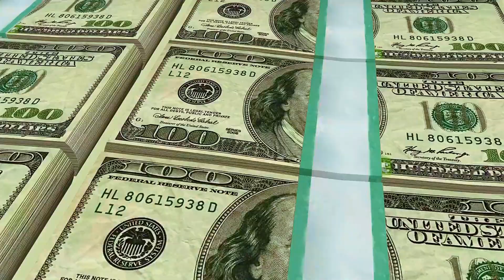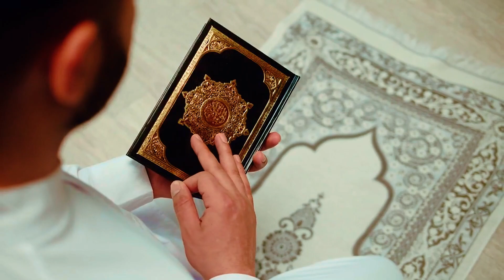Travel to Benin 2024 | Documentary & History about Benin In Urdu & Hindi | بینن کی سیر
Video Url:

 • Travel to Benin | Documentary & Histo...

Amazing Facts And Urdu History And Documentary Benin.
Benin Sair par jany sy pehly main apny tamaam naye any waly doston sy iltamas karta hon k youtube par majood hamary channel Tabeer TV ko subscribe kar k sath majood bell ke alamat ko bhi daba dy ta k har ni any wali video ap ko sab sy pehly masool ho aur ap bhi hamary shareek safar ban saky.
آئیے بینن کے دلچسپ پہلوؤں کو دریافت کریں:

بینن کی تاریخ:
بینن، جو پہلے دہومی کی بادشاہی کے نام سے جانا جاتا تھا، کی ایک بھرپور تاریخ ہے جو 16ویں صدی کی ہے۔
یہ 1904 سے 1959 تک ایک فرانسیسی کالونی تھی اور بعد میں دہومی جمہوریہ بن گئی۔
ملک نے جمہوری تبدیلیاں حاصل کیں اور سیاسی طور پر مستحکم ہے۔
بینن کی قدیم بادشاہی، جو کہ جدید نائیجیریا میں واقع ہے، 13ویں سے 19ویں صدی عیسوی 2 تک پروان چڑھی۔
کرنسی:
بینن کی سرکاری کرنسی مغربی افریقی CFA فرانک (XOF)3 ہے۔
ایک XOF تقریباً 0.0016 USD کے برابر ہے۔
آبادی:
2024 تک، بینن کی تخمینی آبادی 14,080,072 افراد پر مشتمل ہے۔
شرح پیدائش 5.7 بچے فی عورت ہے، اور متوقع عمر 61.2 سال ہے4۔
قومی غربت کی شرح 36.2% ہے، جس میں 72% بے روزگاری اور 90.1% غیر رسمی ملازمت4 ہے۔
قومی زبان:
سرکاری زبان فرانسیسی 5 ہے۔
مقامی زبانیں، جیسے فون، یوم، اور یوروبا، کو بھی قومی زبانیں مانی جاتی ہیں۔
کام کا شعبہ:
بینن میں بنیادی اقتصادی شعبہ زراعت ہے، جو کل پیداوار میں 30 فیصد سے زیادہ حصہ ڈالتا ہے۔
زیادہ تر بنی باشندے روزی کاشتکاری یا ماہی گیری میں کام کرتے ہیں۔
کپاس ایک بڑی برآمدی مصنوعات ہے، جو کہ GDP کا تقریباً 40% اور برآمدی رسیدوں کا 80% ہے۔
کھانا:
بینی کا کھانا متنوع ہے اور اس میں اکپن، فوفو، ٹو، اور سوپ کنڈجا جیسے پکوان شامل ہیں۔
مقامی طور پر اگائے جانے والے اجزا جیسے شکرقندی، کاساوا اور پودے عام طور پر استعمال ہوتے ہیں۔
مذہب:
بینن میں غالب مذہب ووڈون ہے (جسے ووڈو بھی کہا جاتا ہے)، جو عیسائیت اور اسلام کے ساتھ مقامی عقائد کو ملاتا ہے۔
آبادی کا ایک بڑا حصہ عیسائیت اور اسلام پر بھی عمل پیرا ہے۔
قومی تہوار:
Fête du Vodoun (Vodun Festival) روایتی مذہبی طریقوں اور ثقافتی ورثے کا جشن مناتا ہے۔
قومی جانور اور پرندے:
چیتا بینن میں ایک قابل احترام جانور ہے۔
افریقی سرمئی طوطا ملک میں پائے جانے والے پرندوں کی ایک قابل ذکر نسل ہے۔
قومی کھیل:
فٹ بال (ساکر) بینن میں سب سے زیادہ مقبول کھیل ہے۔
خوبصورت جگہ:
Ganvié، جسے اکثر "افریقہ کا وینس" کہا جاتا ہے، ایک دلکش گاؤں ہے جو نوکوئی جھیل کے کنارے پر بنایا گیا ہے۔
بارز:
اگرچہ میرے پاس بینن میں بارز کی تعداد کے بارے میں کوئی خاص ڈیٹا نہیں ہے، آپ کوٹونو اور پورٹو نوو جیسے شہروں میں مقامی بارز اور سماجی مقامات تلاش کر سکتے ہیں۔